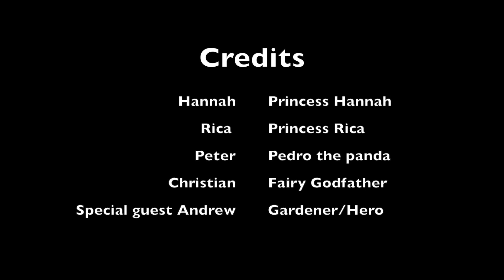moanalua Spanish project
script by rica
film by christian
cast include peter adrew and mackenna